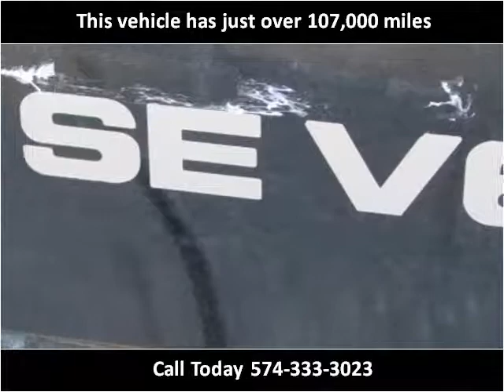2000 Mazda B-Series Used Cars Elkhart IN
This 2000 Mazda B-Series is available from S & H Motor Sales.